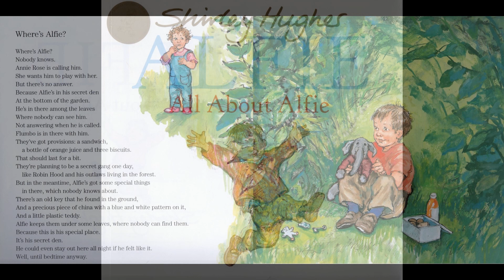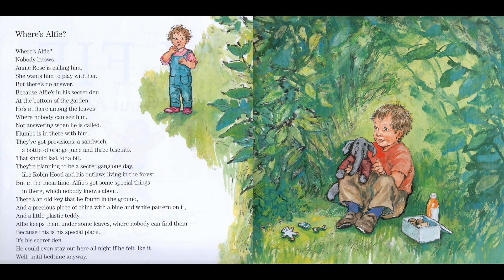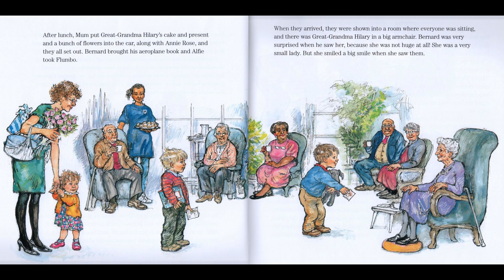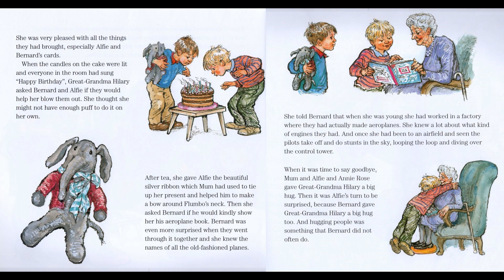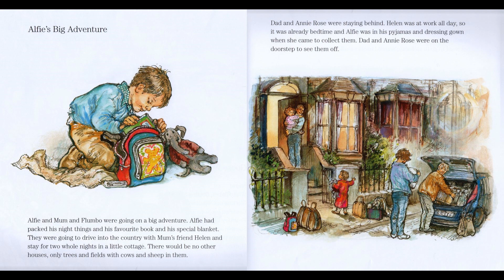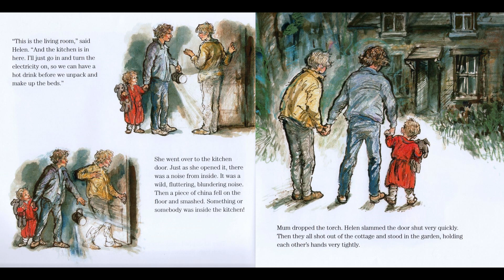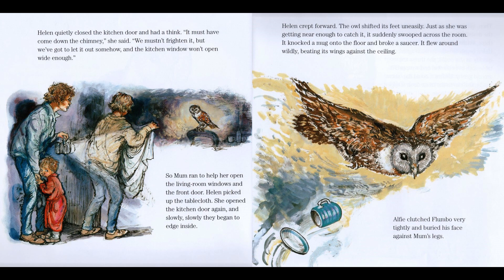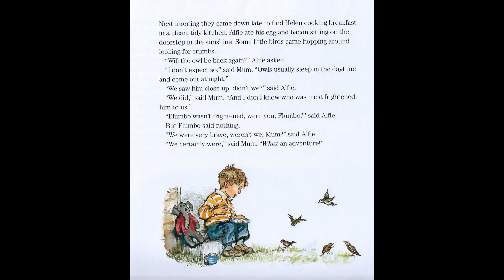All about Alfie